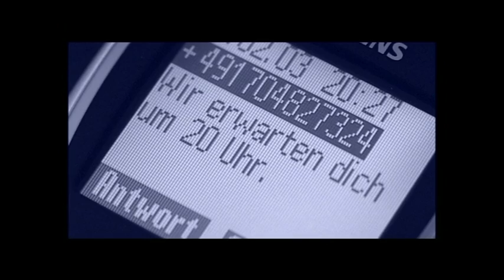Wir leben ... SM!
ungekürzte DVD "Wir leben...SM!